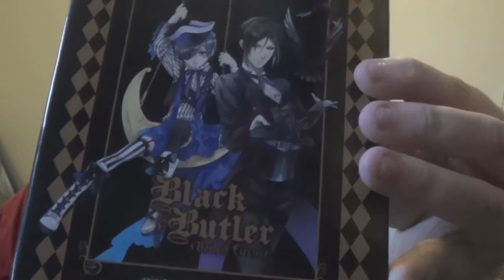Black just like a Circus! - 12 Days of Anime - Day 11!!!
It's time for day eleven in the 12DaysAnime. Today, I'm going to talk about Black Butler Book of Circus, one of my favorite anime I watched this year. What did you think of this show?

If you'd like to join, here's where you do it!

My links!